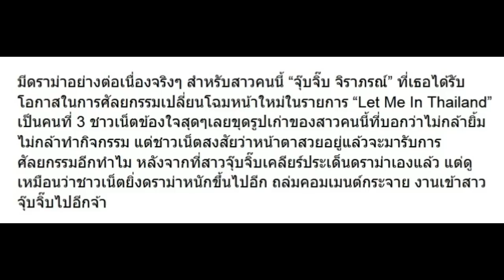ถล่มคอมเมนต์หนักมาก จุ๊บจิ๊บ เปิดใจ แต่โดนดราม่าหนักขึ้นอีก